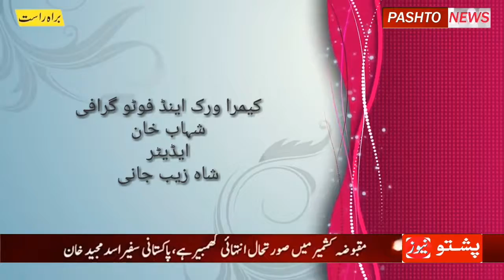Pashto news episode 04 report yousaf jan Provincial leader Malik Liaquat Saab intervew